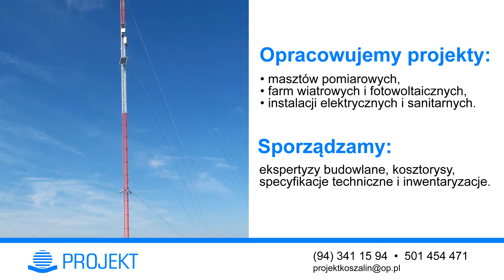Biuro projektowe Koszalin Przedsiębiorstwo Innowacyjno-Projektowe PROJEKT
Obecnie zakres naszych prac sięga od adaptacji projektów typowych, poprzez opracowywanie projektów indywidualnych jedno- i wielorodzinnych, obiektów przemysłowych i usługowych, masztów pomiarowych, obiektów związanych z energią odnawialną, aż po nadzory budowlane.

WYKONUJEMY:
• projekty architektoniczno-budowlane, konstrukcyjne:
– obiektów przemysłowych
– usługowo-handlowych
– budynków mieszkalnych wielo- i jednorodzinnych
• adaptacje projektów typowych
• projekty masztów pomiarowych
• projekty farm wiatrowych i fotowoltaicznych
• projekty instalacji elektrycznych i sanitarnych
• ekspertyzy budowlane
• inwentaryzacje
• kosztorysy
• specyfikacje techniczne

 OFERUJEMY:
• doradztwo budowlane
• nadzory autorskie i inwestorskie

ŚWIADCZYMY USŁUGI:
• geodezyjne
• geologiczne
• w zakresie projektów branży drogowej

Cechuje nas profesjonalizm i terminowość.

Usługi świadczymy na terenie całego kraju.